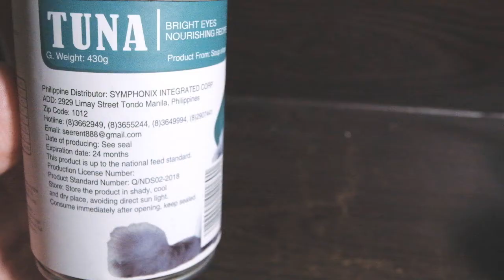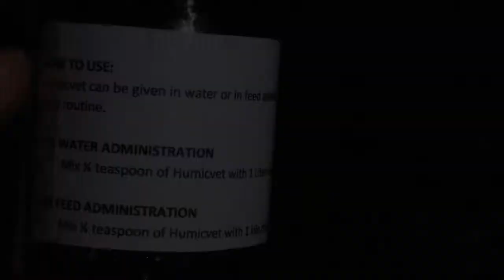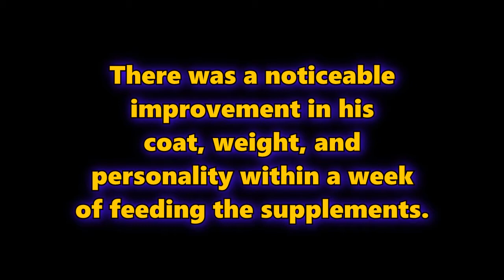Feed Mix For Anorexic Old Cat (Aozi Cat Food, Probiotic Powder, and HumicVet Organic Supplement)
Feed Mix For My Sick Old Cat Luna

Product #1: AOZI CANNED CAT FOOD (TUNA)
Each can retails for PhP 70.00 as of January 2022. The product claims to use no preservatives, GMO, and coloring, and is all natural. It also contains probiotics. Opening the can releases a delicious scent that smells like ham and bacon. The meat is firm and red and mixed with some jellies and juice.
Product #2: PET DEFENSE PROBIOTIC POWDER
Aids in digestion and supports immune system.
Prevents urinary tract infection.
Reduces allergic reactions.
Maintains healthy level of good bacteria.
Wards off harmful bacteria from the stomach.
Protects against tooth decay and gum inflammation.
Healthy mucous lining in the intestinal tract.
Aids metabolism and removal of toxins.
Supports protein and carb digestion.
Promotes mineral absorption.
Supports production of B vitamins and Vitamin K.
Product #3: HUMICVET ORGANIC SUPPLEMENT
Improves immune system
Increases resistance from diseases
Stabilizes intestinal flora
Absorbs and binds toxins
Enhances the ability to absorb nutrients
Increases appetite
Reduces odor of stool
Anti-bacterial, anti-fungal, anti-viral
Anti-inflammatory
CONCLUSION
This feed mix was experimental and meant for my old cat Luna, who frequently had stomach problems, diarrhea and became very anorexic. When I began mixing the HumicVet and probiotic powder to his diet, I noticed within three days how quick he regained his weight and shiny coat. His mood also improved alot, I have not seen him very alert for a long time. The supplements can be bought from Shopee and there are instructions how to mix them.

HumicVet - 1/4 teaspoon per kilogram of feed
Probiotic powder - 1mL to 2mL per meal
VIDEO OUTLINE
00:00 - Intro
00:14 - Visit to my suki shop
00:23 - Featured products
01:56 - Impressions of Aozi canned cat food
03:37 - Preparing my feed mix for sick old Luna
06:03 - Conclusion
06:34 - Outro music
07:33 - Watch other videos